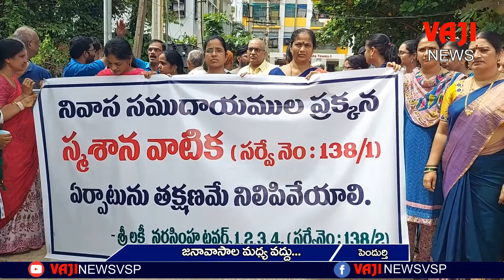జనావాసాల మధ్య వద్దు //VAJI NEWS VSP